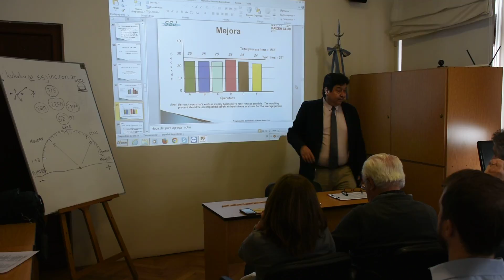Kaizen Club 14 agosto 2018 - 3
Seminario de Kaizen, Management Japonés y Lean Manufacturing – Docentes: Dr. José María Kokubu, Ing. Graciela Inés Ramírez y Lic. Leonardo Martín Rosso.